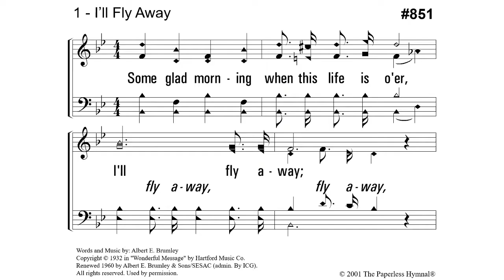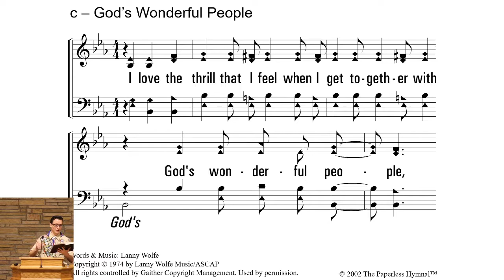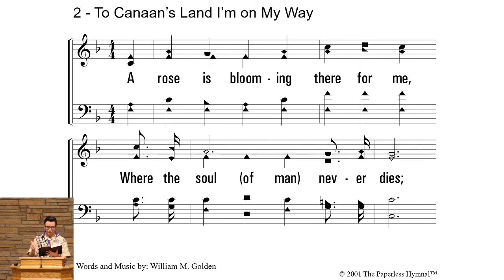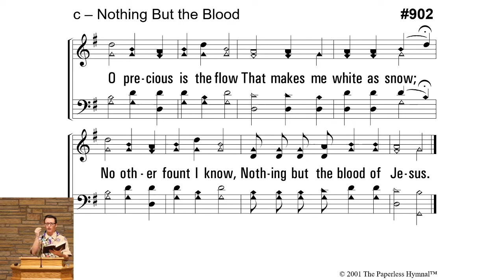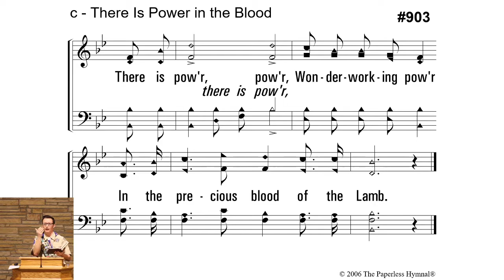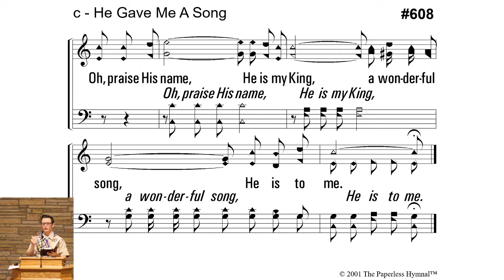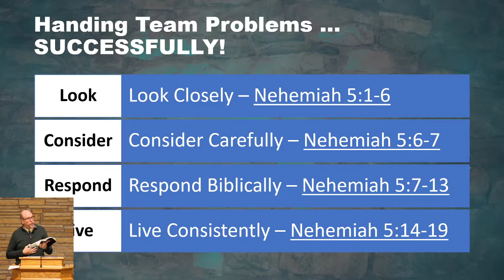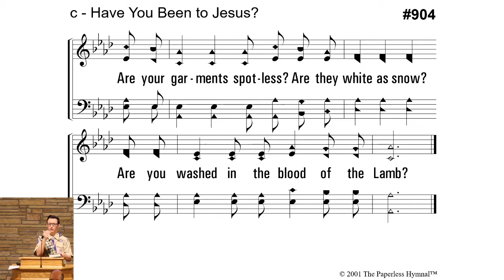Worship - Nehemiah #4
Sunday AM, February 7, 2021